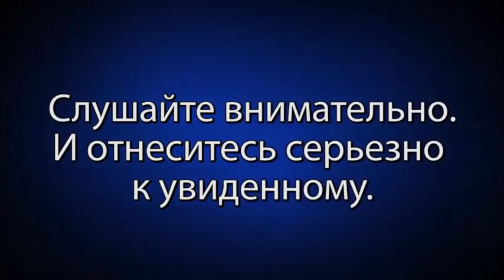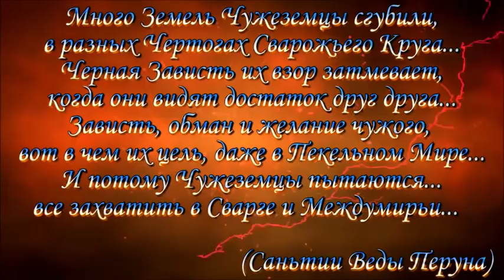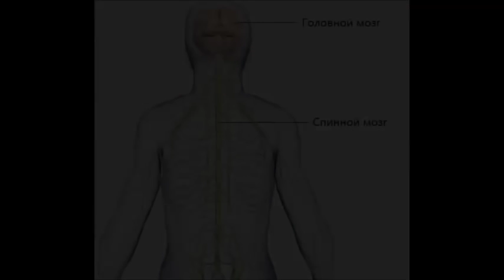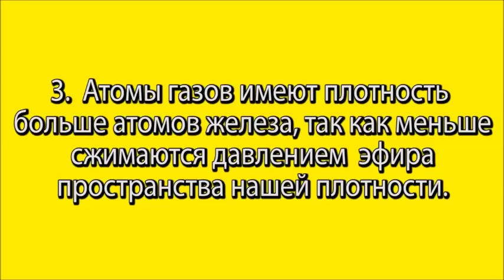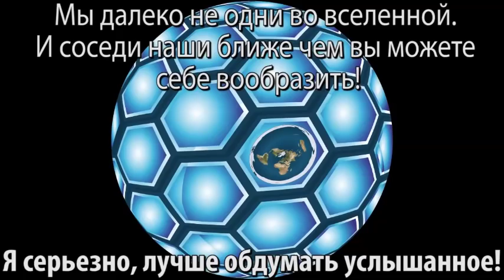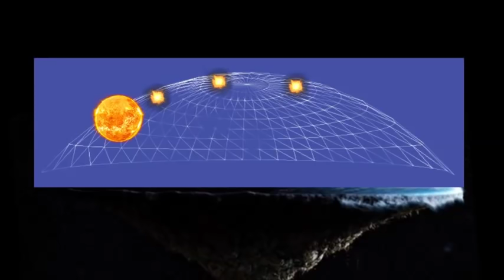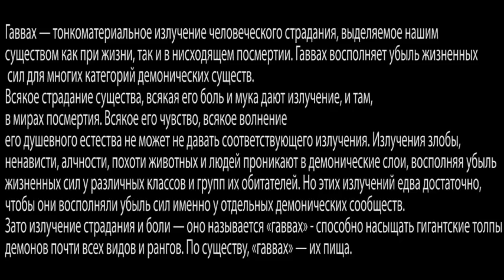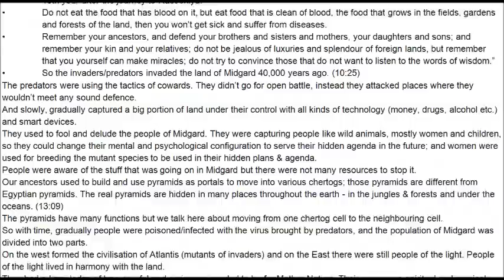Flat Earth : « Honeycomb Earth » Part 1